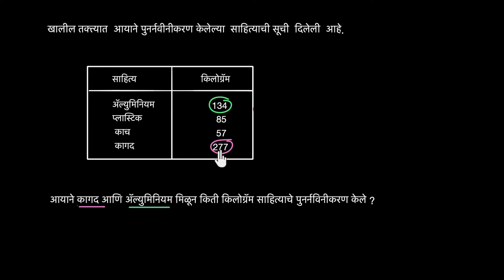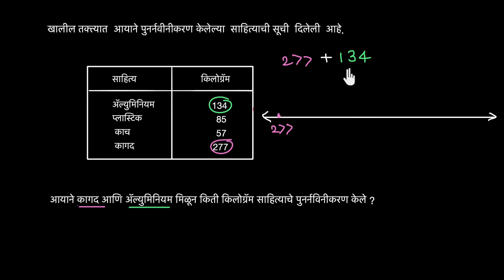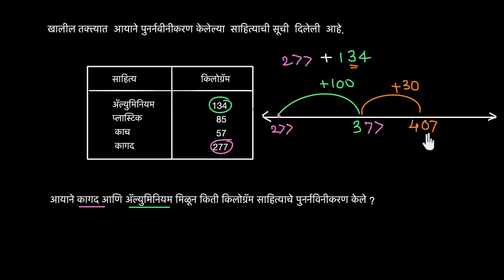तीन अंकी बेरीज शब्द समस्या | SCERT Maharashtra